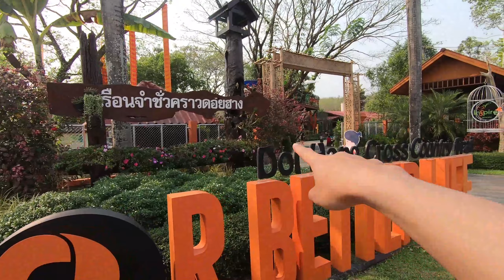รีวิว ร้านกาแฟเรือนจำดอยฮาง ร้านอินสปายร์ Inspire Coffee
ร้านกาแฟที่บรรยากาศดี ร่มรื่น มีจุดเรียนรู้ทางการเกษตร
อยู่ไม่ไกลจากตัวเมืองเชียงราย
ตั้งอยู่ที่ตำบลดอยฮาง อำเภอเมือง จังหวัดเชียงราย